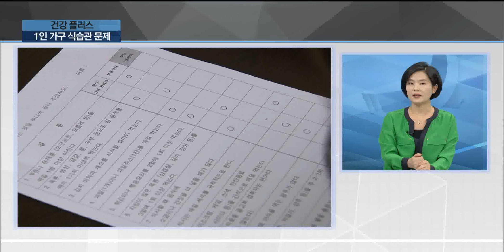1인 가구 증가로 인한 식습관 문제, 해결 방법은